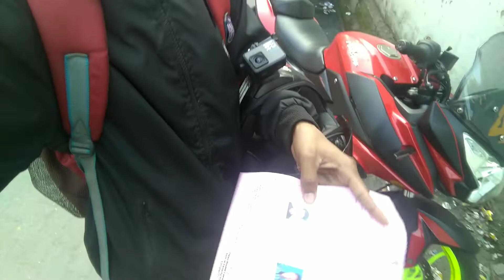Duke 390 Crash || parmit for Towang Arunachal Pradesh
Parmit for Towang Arunachal Pradesh
Hey ! My Name Is Pankaj Rabha , I Live In Goalpara and I am very new to YouTube.